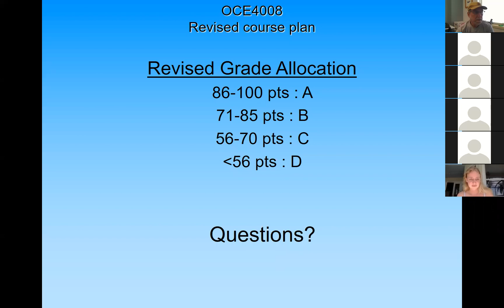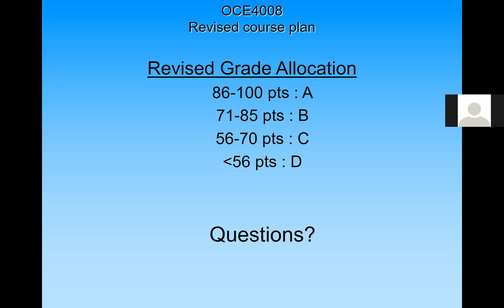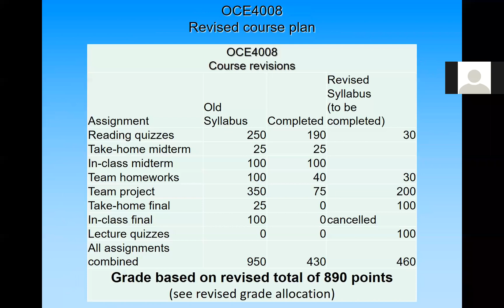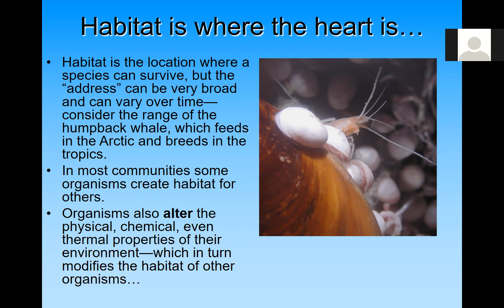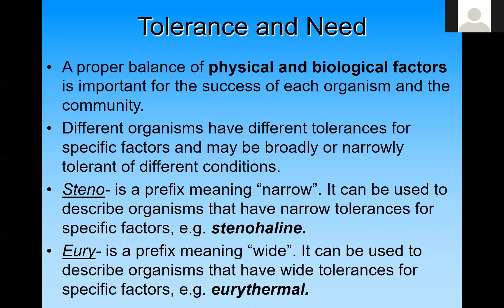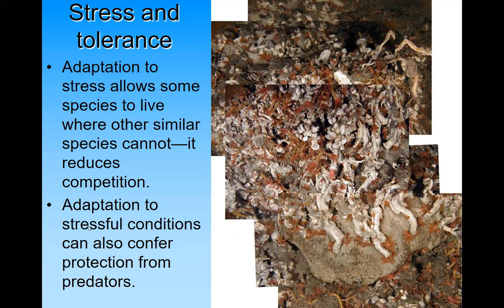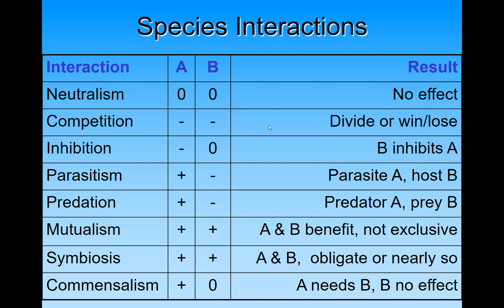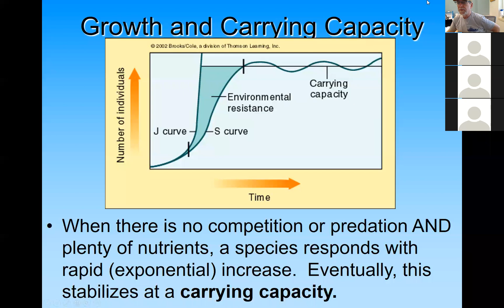Marine community lecture 24Mar20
OCE4008 lecture on Marine Communities